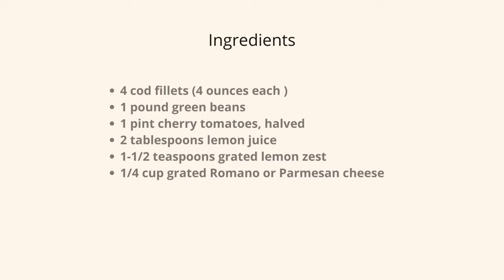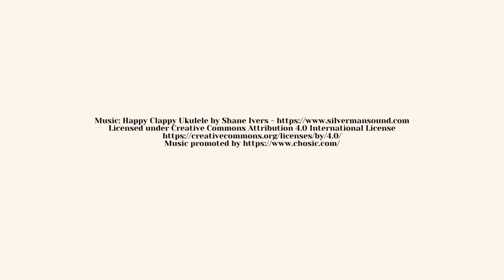Cod and Green Bean Bake Recipe